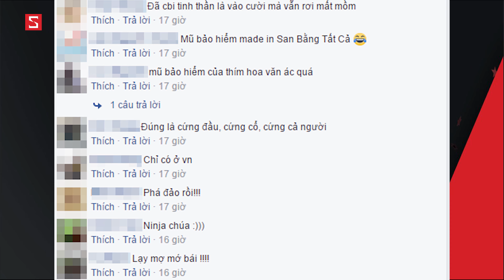Schannel - GNCN 22/12: 14 triệu người tâm thần, đội chậu cây lên đầu, dự họp báo Sơn Tùng MTP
14 triệu người tâm thần, đội chậu cây lên đầu, dự họp báo Sơn Tùng MTP và rất nhiều tin tức mới khác sẽ được Hải Yến cập nhật ở GNCN mỗi ngày !! Các bạn hãy cùng Schannel đón xem nhé !!
Gap nhau cuoi ngay Schannel
Gặp nhau cuối ngày Schannel
GAP NHAU CUOI NGAY
Tin tuc cuoi ngay
Hom nay co tin tuc gi